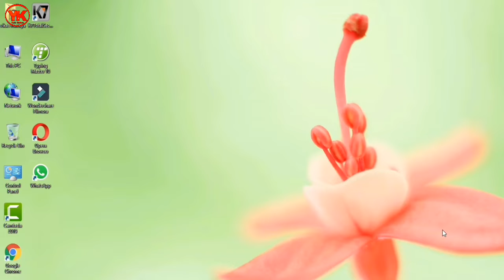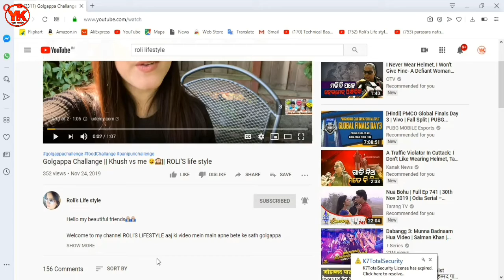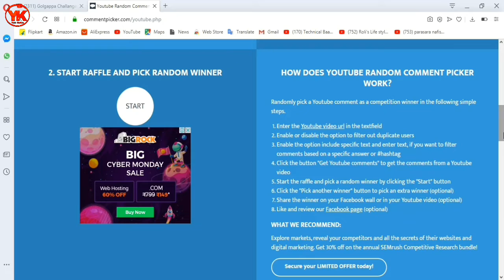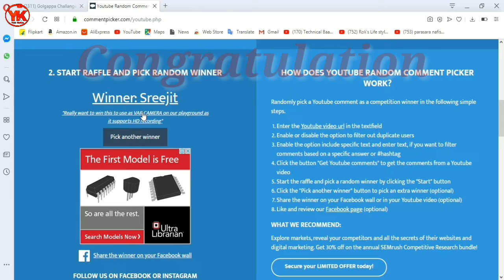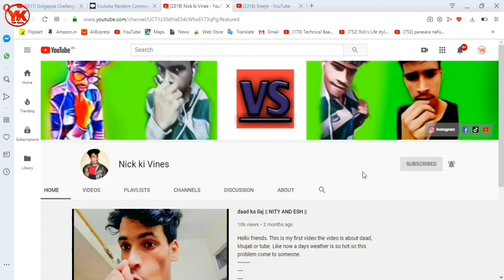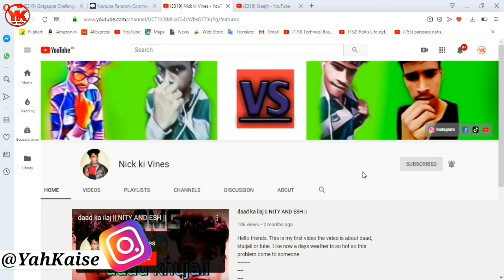Acation Camera Giveaway Result || by yah kaise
Hello dosto aaj ki iss videos me mai acation camera giveaway ka result nikalunga.